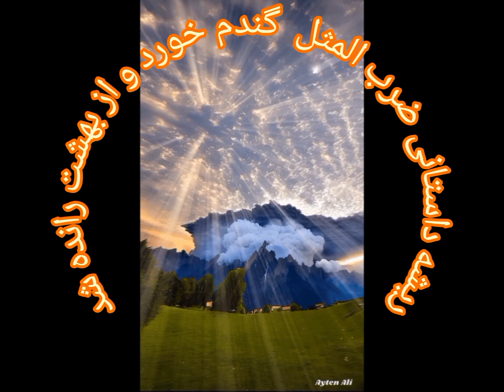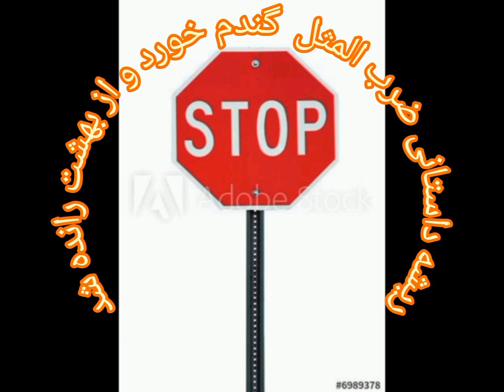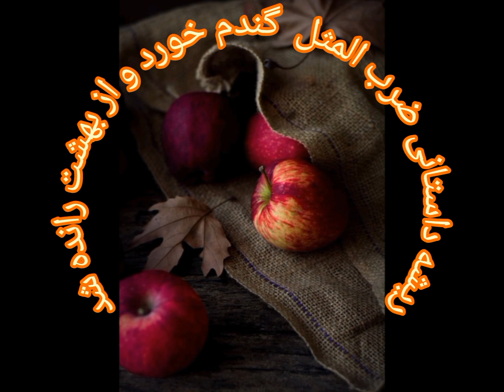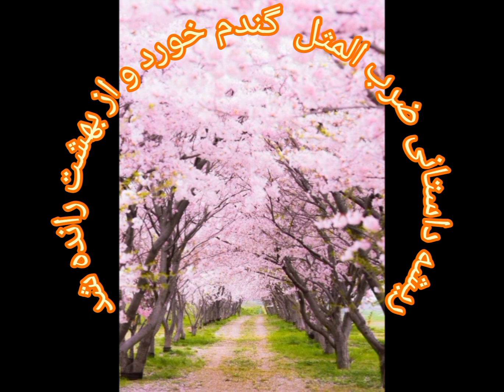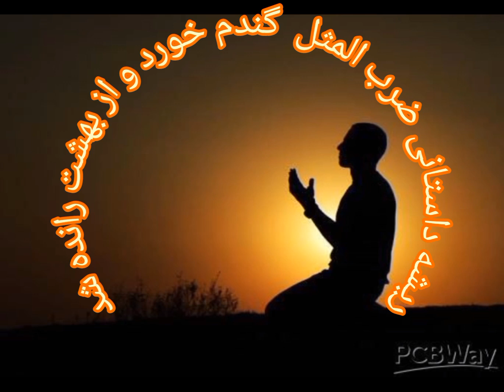پادکست در مورد ریشه داستانی ضرب‌المثل فارسی: گندم خورد و از بهشت رانده شد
سلام. امروز میخام ریشه ضرب المثل دینی گندم خورد و از بهشت رفت رو براتون تعریف کنم. خواهشا کانالمو سابسکریب، حمایت و به دیگران معرفی کنید چراکه کانال خداست در واقع نه من. بریم سراغ داستانمون. آورده اند کهچون خلقت آدم ابوالبشر از طرف حضرت رب الارباب به انجام رسید و همچنین همسرش حوا نیز زیور هستی یافت در روضه رضوان به زندگانی مرفه و فارغ البال پرداختند .

خدای متعال آن دو را با استفاده از کلیه نعمتها و فواکه بهشتی مجاز فرمود مگر میوه یک درخت که همان گندم باشد ( سوره بقره آیه 34 )

ابلیس که به علت تمرد از فرمان الهی و سجده نکردن به آدم ابوالبشر از دخول بهشت محروم شده بود در مقام انتقام برآمد و با حیله و نیرنگ که در کتب تاریخی و مذهبی شرح داده شده است به بهشت درآمد و در لباس ناصحی مشفق چندان وسوسه کرد که آدم و حوا به خوردن گندم راغب شدند و از آن خوردند : ( سوره طه آیه 120 ) یعنی از گندم بهشت خوردند و عورتهایشان نمودار شد . به ناچار از برگهای بهشتی خود را پوشانیدند و سترعورت کردند...خوب اینم ریشه داستانی ضرب المثل معروف مذهبی گندم خورد و از بهشت رانده شد یا رفت. امیدوارم خوشتون اومده باشه و منو در کانالم، همراهی کنید. هر هفته از این پادکستهای کوتاه دینی اونم به دوزبان فارسی و انگلیسی میذارم. هر شنبه و چهارشنبه هم تلاوت آیات قرآن کریم و دعاهای دینی را با صدای خودم میذارم. خواهشا از کانالم که در حقیقت متعلق به خداست، حمایت کنید. تا هفته بعد و داستانی دیگر، حق نگهدارتون.